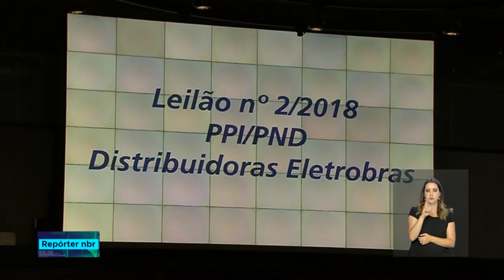Leilão da Cepisa garante arrecadação de mais de R$ 95 milhões ao Tesouro Nacional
REPÓRTER NBR - 26.07.18: leiloada a primeira das seis distribuidoras de energia elétrica da Eletrobras: a Companhia de Energia do Piauí, a Cepisa. A oferta garante redução de 8,5% na conta de luz e uma arrecadação de mais de R$ 95 milhões ao Tesouro Nacional.